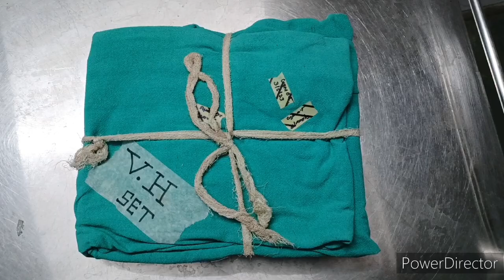Vaginal Hysterectomy Instruments trolley full preparation